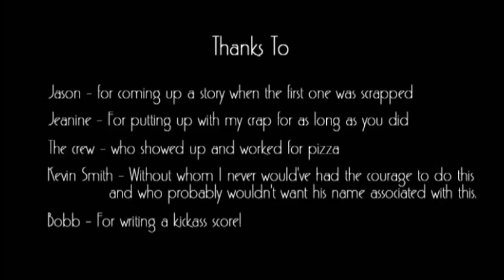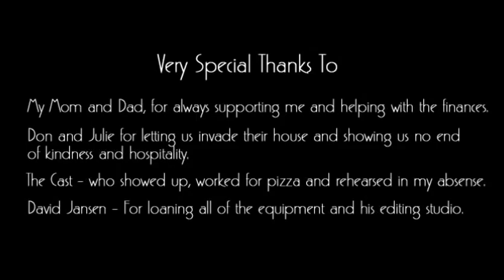Shot Down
My first short film ever, shot in 2001 in Corona Del Mar, CA
Starring:
Jason Rodgers - Chris
Troy Zimmerman - Bill
Don Jacobs - Mr. Niebaum
Julie Brinkerhoff-Jacobs - Mrs. Niebaum